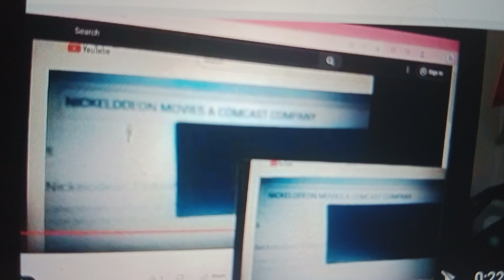NBC Cupcakes NBC NICKELODEON MOVIES A COMCAST COMPANY NBC Show